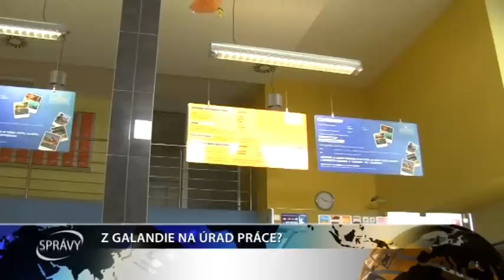Z GALANDIE NA ÚRAD PRÁCE?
Peniaze, ktoré vo štvrtok odklepli poslanci termálnemu centru, vystačia Galandii len do konca marca.